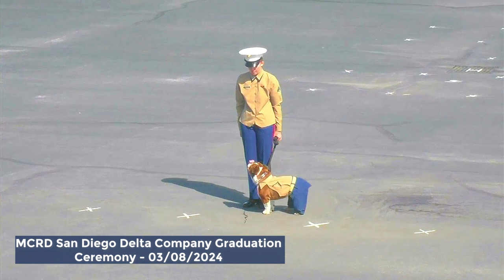MCRD San Diego Delta Company Graduation Ceremony - 03/08/2024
MCRD San Diego Delta Company Graduation Ceremony
The new Marines of Delta Company, 1st Recruit Training Battalion, graduated from Marine Corps Recruit Depot San Diego March 8, 2024. Graduation took place at the completion of the 13-week transformation which included training for drill, marksmanship, basic combat skills, and Marines Corps customs and traditions. Following graduation, the Marines were given 10 days of leave before taking the next step in training at the School of Infantry at Marine Corps Base Camp Pendleton, California.
Scheduled from Mar 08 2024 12:45 PM EST to Mar 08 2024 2:05 PM EST
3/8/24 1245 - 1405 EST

Film Credits: Marine Corps Recruit Depot, San Diego